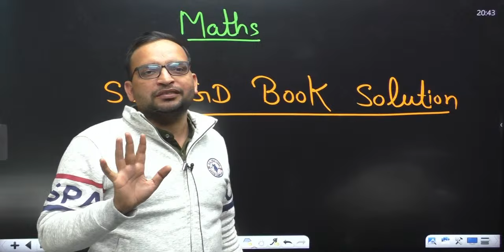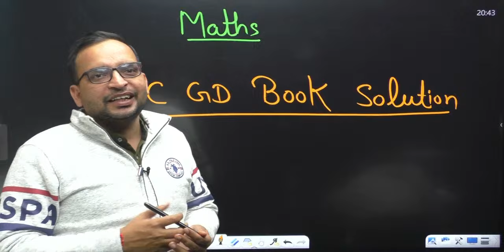SSC GD 2024 | Maths की समस्या ख़त्म, SSC GD Maths Exam Strategy By Ankit Bhati Sir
SSC GD 2024 | GD Maths की समस्या ख़त्म, SSC GD Maths Exam Strategy By Ankit Bhati Sir

Helpline number :-
➤आप हमें व्हाट्सएप भी कर सकते हैं।